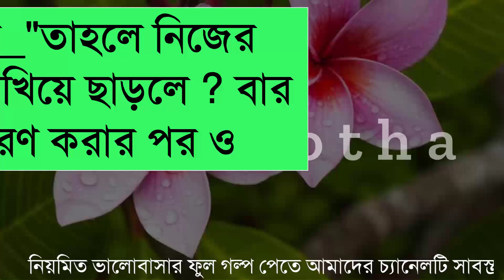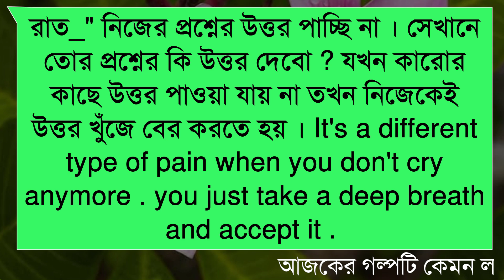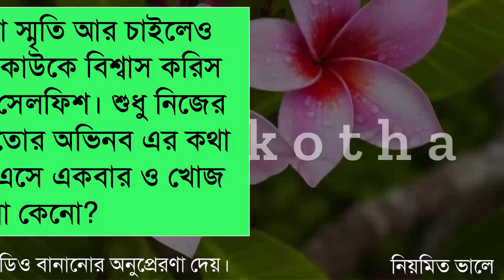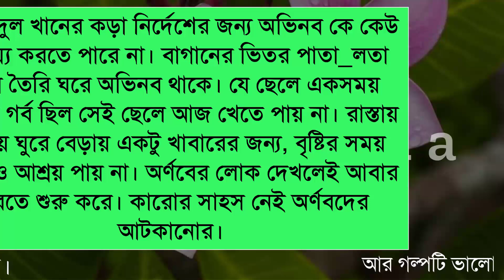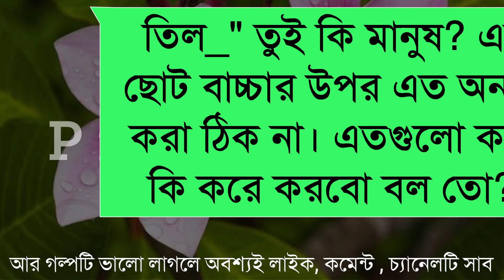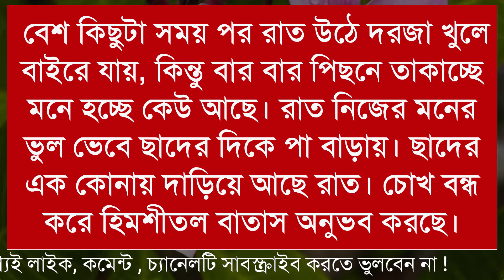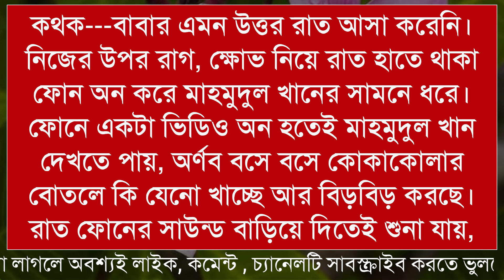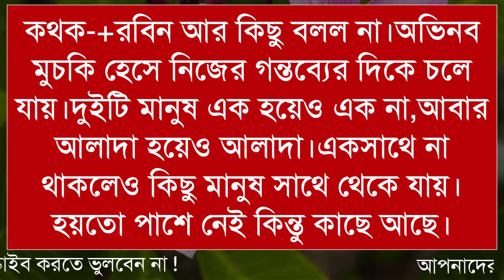অন্তহীন অপেক্ষা- Endless Waiting || সকল পর্ব || Social Sad Story || ভিন্ন রকম গল্প ||Ashik,Priyanka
Hi Friends. আমাদের Youtube চ্যানেলে আপনাদেরকে স্বাগতম আমাদের আজকের গল্প